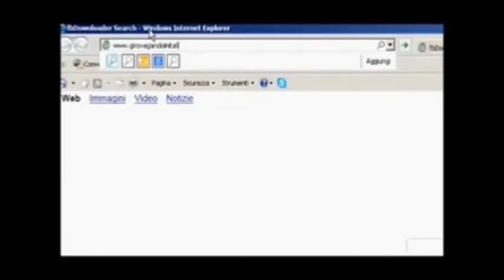Aereoporto di Pisticci Scalo e Prodotti tipici di Basilicata by Itinerari e Agroalimentare d'Italia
In Basilicata, Nell'aereoporto di Pisticci Scalo, il magazine Itinerari e Agroalimentare d'Italia presenta i pregiati vini Doc Terra dell'Alta Val d'Agri prodotte dall'azienda Agricola Pisani